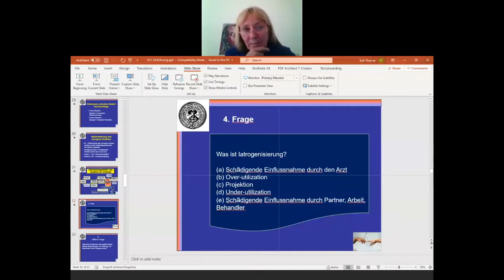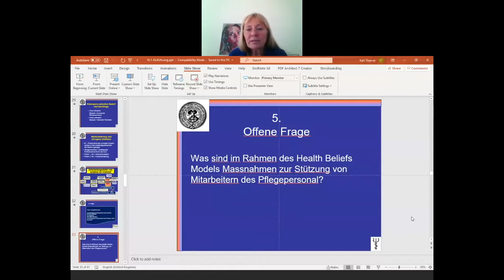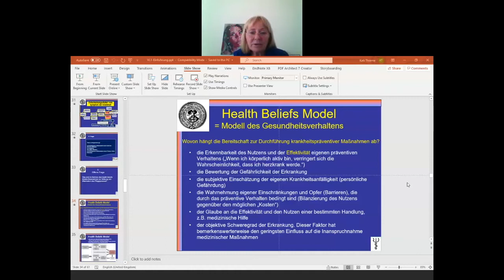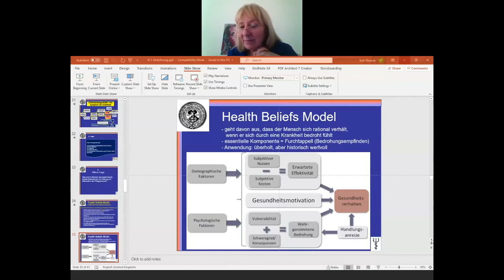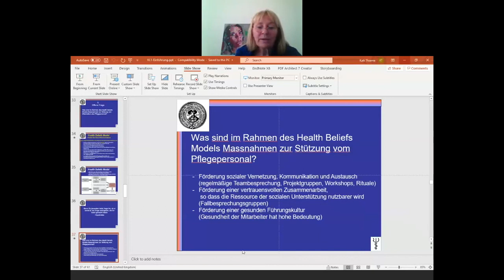4 Health Beliefs Model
Health Beliefs Model